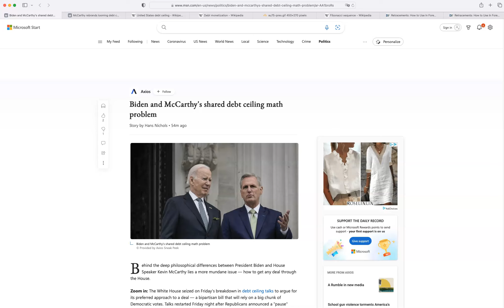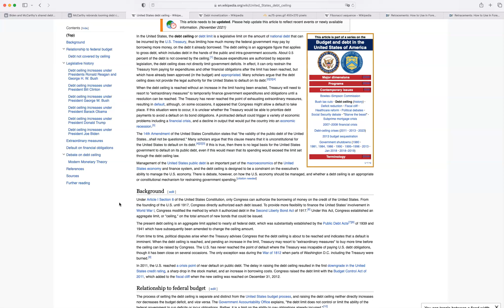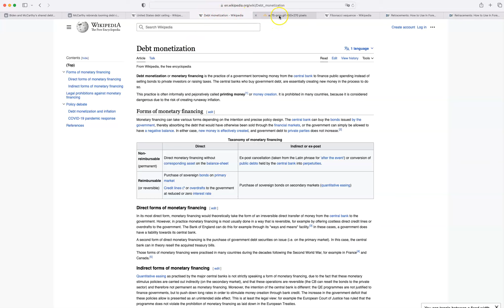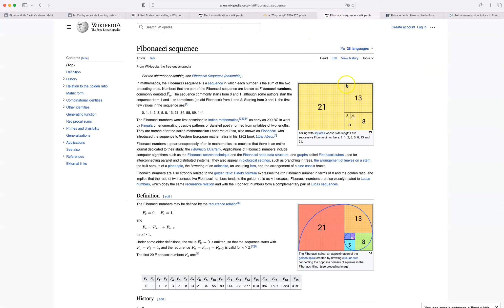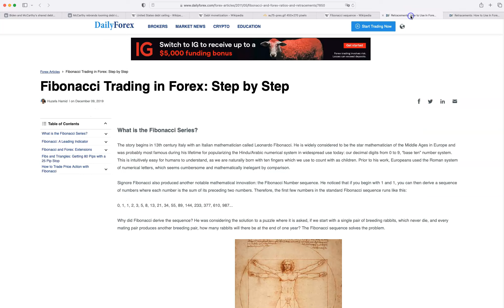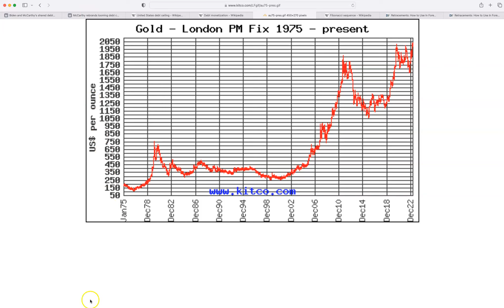Market Trends Report 2023 May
Dialogue includes US Debt Ceiling talks and potential economic implications.